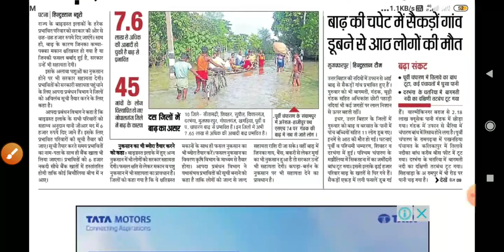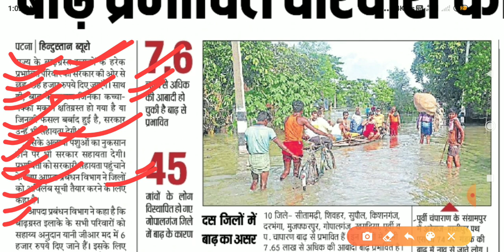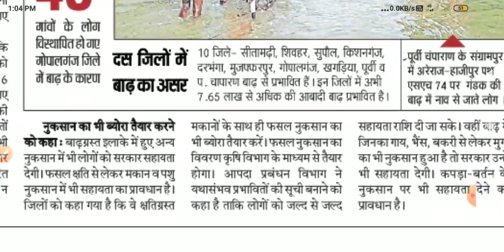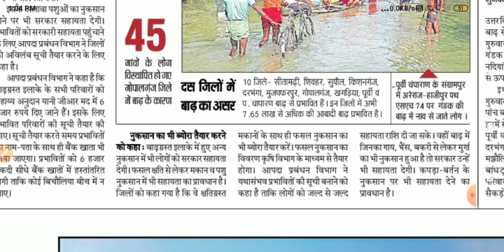6-6 हजार रुपया सहायता बाढ़ प्रभावित सभी को,इन जिलों को ₹6000 l फसल घर पशु सभी को मिलेगा | bihar badh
6-6 हजार रुपया सहायता बाढ़ प्रभावित सभी को,इन जिलों को ₹6000 l फसल घर पशु सभी को मिलेगा | bihar badh